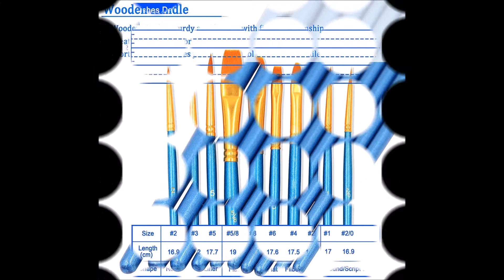BOSOBO Paint Brushes Set | amazon.com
BOSOBO Paint Brushes Set, 2 Pack 20 Pcs Round Pointed Tip Paintbrushes Nylon Hair Artist Acrylic Paint Brushes for Acrylic Oil Watercolor, Face Nail Art, Miniature Detailing & Rock Painting, Blue

 TWO PACKS OF TEN SIZES ART BRUSHES: 10 size professional round-pointed paintbrushes with a variety of shapes make MIXING COLOR more easy, perfect for artists, amateurs, students, teens, kids, children and painters of all levels. Wonderful gift idea for your friends and families who have fun in painting! 10 Size: 5/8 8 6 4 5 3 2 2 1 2/0; Length: 17.5 cm to 19.5 cm (6.9 to 7.7 inches).
 All-PURPOSED PAINTING BRUSHES SETS: Nice combination of tips for design purposes, versatile miniature paint brushes allow you to do fine detailing and art painting precisely to reach tight, small spots or tiny points. Works well with oil, watercolor, acrylic, enamel, cel-vinyl, gouache paints. Great for wildlife, botanical, portraiture, doll, illustrations, miniature, model ships and airplanes, arts and craft, rock, leather, gesso and ceramic, or body, nail and face art painting.
 HIGH QUALITY CRAFTSMANSHIP: Artist quality small paint brushes designed with durable synthetic nylon bristles, rust-proof nickel ferrules, and sturdy wooden handles. Individually hand crafted and double-crimped with excellent workmanship so no flaking paint from handles, loose bristles or ferrules with this pro mini paint brushes set. Intended for long time use, no compromise to the performance or appearance after multiple painting and cleaning.
 EASY MAINTENANCE: After using your fine tip paint brushes for acrylic, oil or watercolor painting, it’s very convenient to clean them with warm soapy water and reshape the paintbrush tips. Air-dry the detail brushes and store them in the carrying container in a tip-top position for long time of use. Paint brushes nylon hairs are carefully selected and will spring back perfectly after every brush strokes. They can be easily clean up with soapy warm water and reshaped with your fingers.
 WARM TIPS: Clean your brushes immediately after using them, avoid scrubbing while cleaning. Never leave your brushes resting on their heads in water, solvent, or when drying. Store clean brushes vertically, head-side-up or horizontally. What You Get: 10pcs artist brushes set * 2 and friendly customer service, if you have any question with your painting kit, be free to contact us and we will make it right for you within 24 hours.